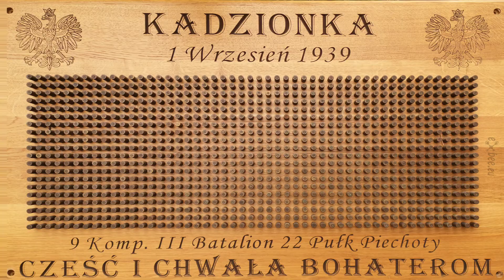Zapomniana bitwa kampanii wrześniowej - inscenizacja Kadzionka k/Buszkowa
"Około 70 ludzi walczyło z kilkunastoma tysiącami. Byli dzielni. Wiemy, że mieli karabin przeciwpancerny; operator tego karabinu zmieniał pozycję czterokrotnie. Niemcy mieli duże straty" - informował Patryk Mikołajewski, Burmistrz Koronowa. Inscenizacja tej nierównej walki odbyła się 4 września 2021 roku w Kadzionce k/Buszkowa. Polscy żołnierze dzielnie odpierali ataki nacierającej niemieckiej 32. Dywizji Piechoty.
Produkcja , muzyka: Egzod _ Maestro Chives